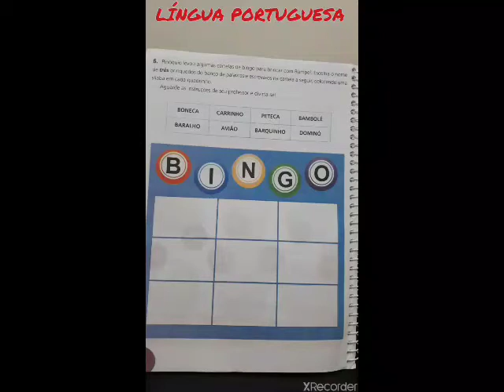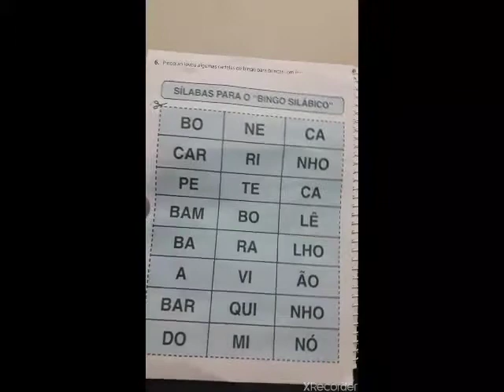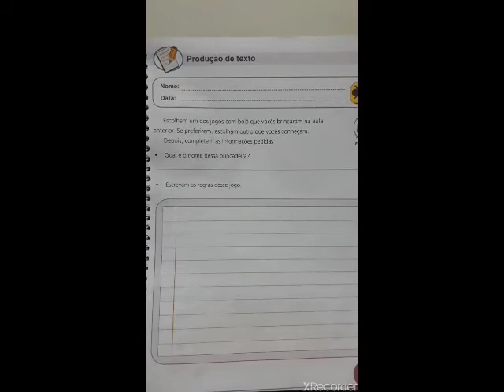DANILA Língua Port. 2ºano 13-04.